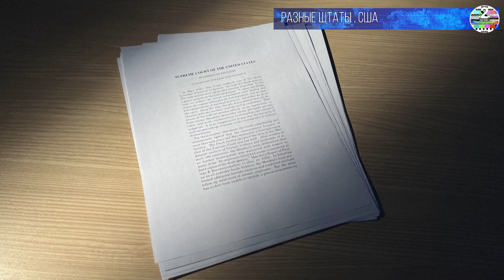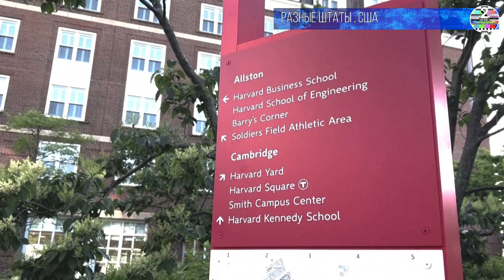Байден планирует лишить фед.финансирования университеты выполняющие решение Конституционного суда